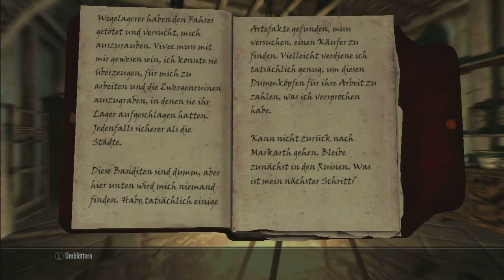Lets Read: Skyrim #137 (German) - Malurils Tagebuch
Ich lese heute Malurils Tagebuch wo es um die Plünderung eineer Zergenmine geht.

Euer Offspringer97